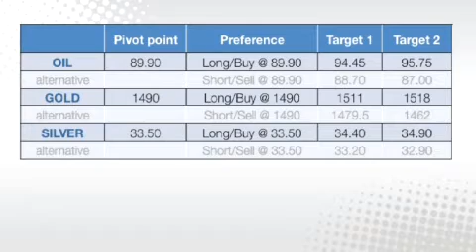Easy Forex Trading Daily Video - June 29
Easy Forex Trading - ECB President's hawkish stance boosts the euro